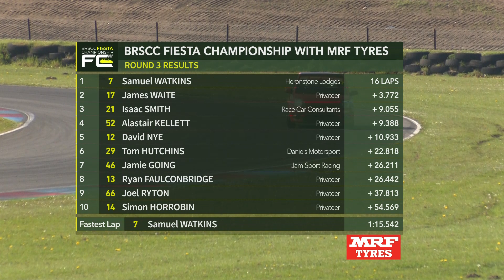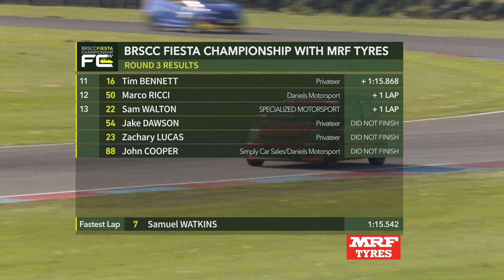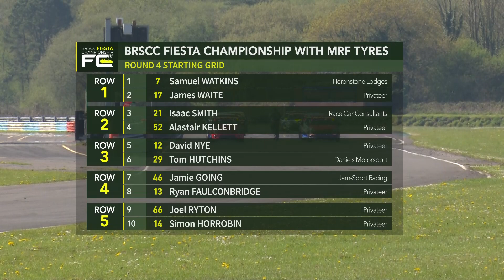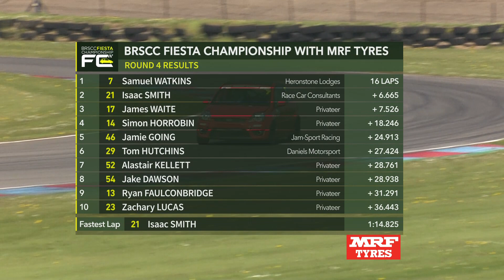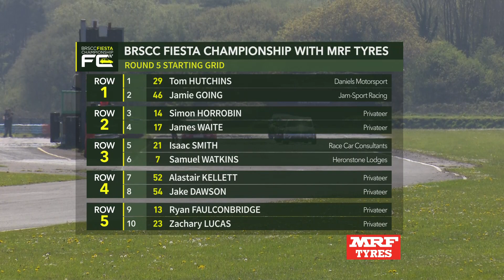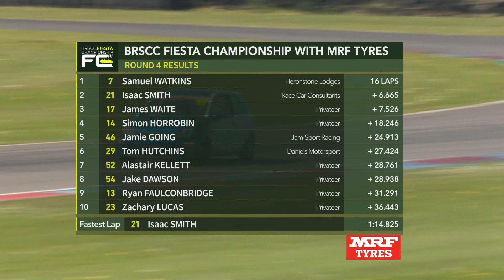2019 BRSCC Fiesta Championship - Pembrey Rnd 3, 4 & 5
Highlights of Rounds 3, 4 & 5 of the 2019 BRSCC Fiesta Championship racing with MRF Tyres, which took place on the Pembrey Clubmans circuit in Llanelli, Wales on April 20/21 2019.

Presented by Lyndsay Close
Commentary by Richard John Neil